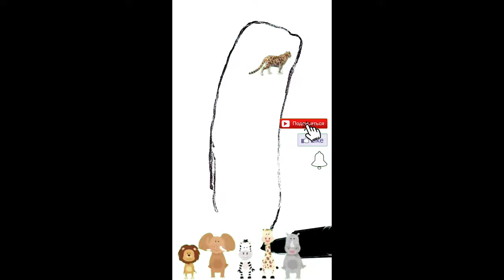Draw a beautiful pencil drawing for children and paint it to draw pictures for children